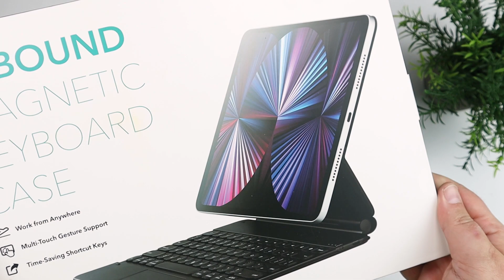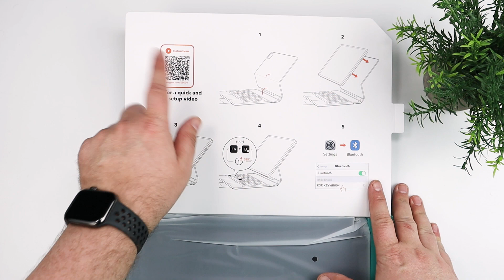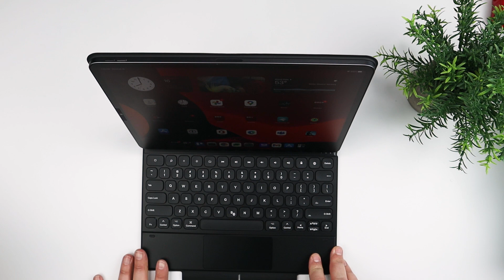ESR Rebound Magnetic iPad Keyboard (iPad Pro 11 / 12.9 / iPad Air 5) - Unboxing and First Look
In today's video I'm taking a look at the ESR Rebound Magnetic iPad Keyboard.  As you can see, this is very similar to the Apple Magic Keyboard at quite a savings.  But is it good enough or just a cheap knockoff?

If you don't have time to watch the video, the short of is it is...  You should definitely check this out if you are in the market for a keyboard for your iPad!

This is also compatible with iPad Air 5!  So you have an option for both of the iPad Pro's as well as the newest iPad Air!

✅ Amazon US
ESR Rebound Magnetic Keyboard Case
ESR Ascend Keyboard Case

Any links to products or services may be affiliate links that give me a small kickback at no cost to you, with no influence on my reviews or the content of this channel.